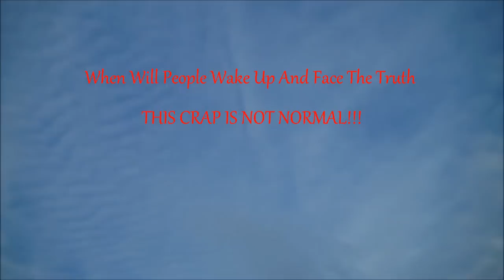ChemKill July 2012 Long Island Sky Watch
ChemCrap All Over Long Island New York July 2012